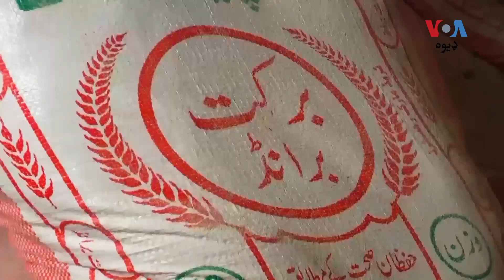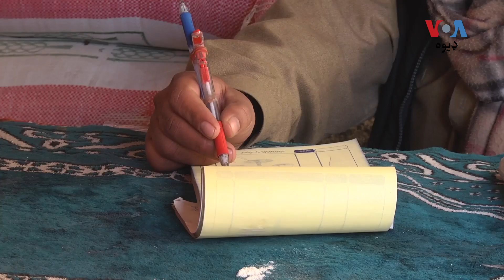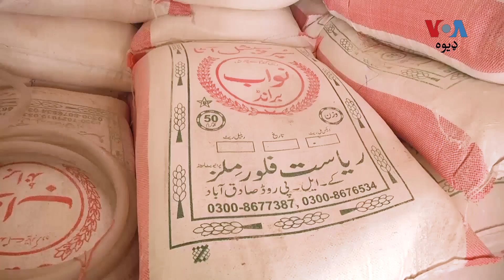په کوټه کې دوکانداران او صارفین وايی د اوړو قیمتونه زیات شوي دي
په کوټه کې دوکانداران او صارفین وايی د اوړو قېمتونه زیات شوي دي. د اوړو د قیمتونو زیاتېدلو اسباب څه دي؟ حمید سمسور په دې اړه خپل رپورټ کې کتنه کړې ده